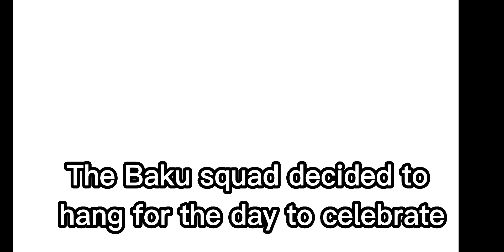Happy Birthday Jirou!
Auidio not mine
Song: Apple Bottom Jeans